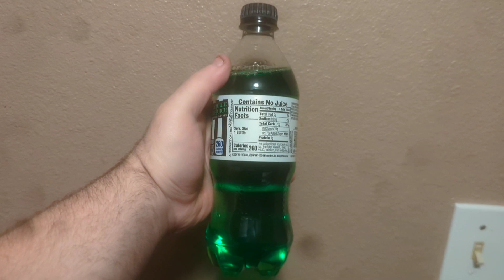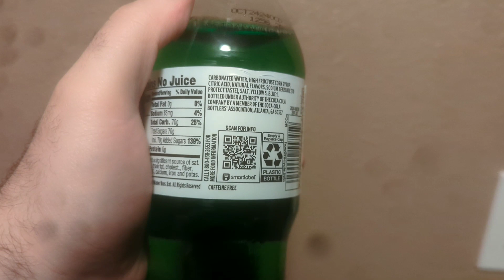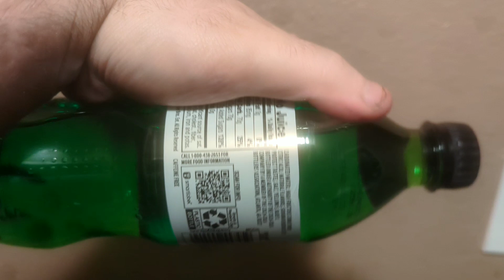Deadcarpet Tries The Haunted Apple Fanta Soda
I review the limited edition Haunted Apple Fanta soda. It is Spiced Apple flavored and it is made for the Beetlejuice Beetlejuice movie, aka Beetlejuice II. This was filmed yesterday and today. I also talk about the Beetlejuice 2 Mandela Effect, where I remember the sequel already existing and it was on TV and available for rent on VHS at my local Movie Gallery video rental store.